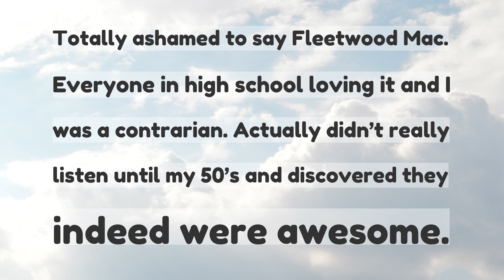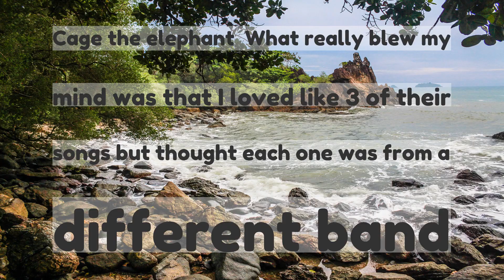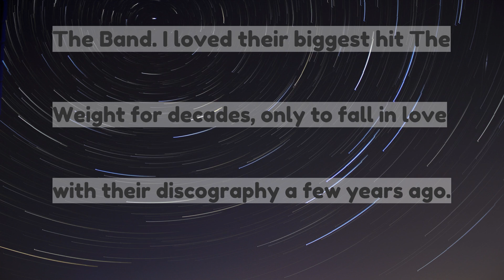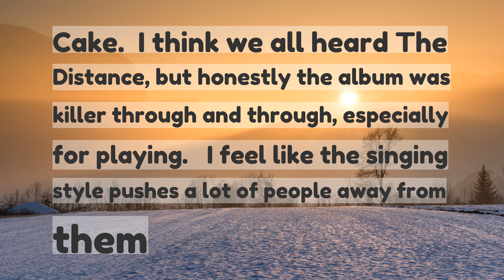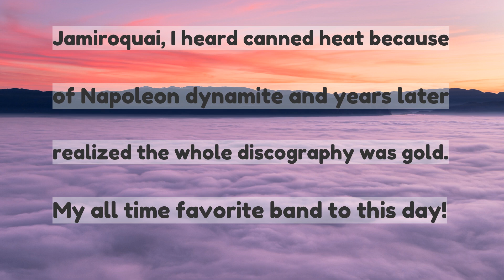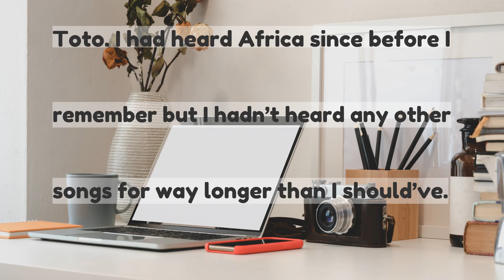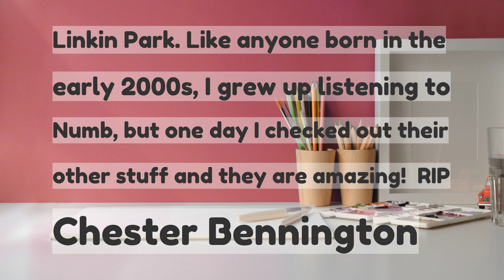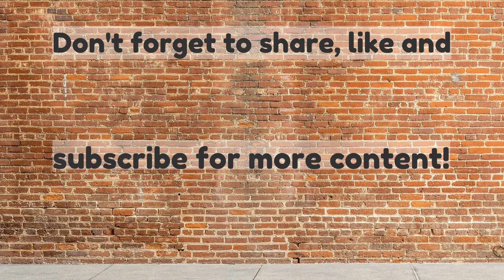What band were you slow to realize was awesome As in you liked a single song but took a while to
What band were you slow to realize was awesome? As in, you liked a single song, but took a while to realize it wasn’t a one hit wonder?